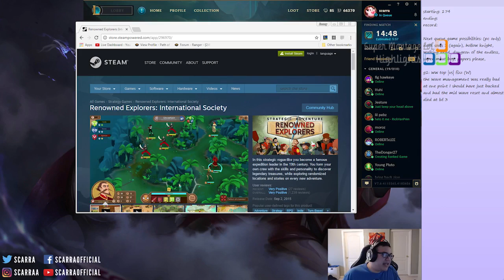Khi Cao Thủ Stream có gì hot #32 - Riot Lộ diện Tướng Mới | Cowsep đập vở màng hình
Cùng xem lí do tại sao Cowsep lại đập vở màng hình, Riot lộ diện tướng mới.